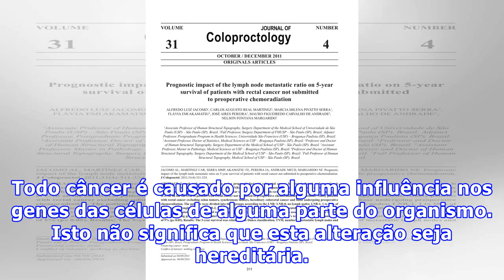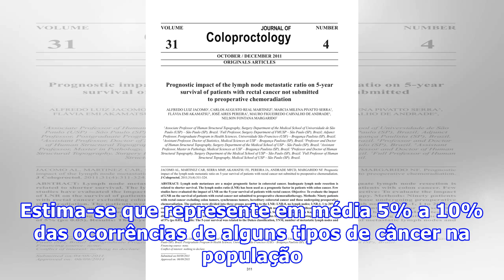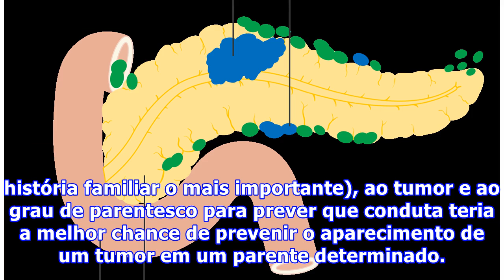Câncer tem influência hereditária em 5% a 10% dos casos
Todo câncer é causado por alguma influência nos genes das células de alguma parte do organismo. Isto não significa que esta alteração seja hereditária. NÃO PARE AGORA... TEM MAIS DEPOIS DA PUBLICIDADE ;) NÃO PARE AGORA... TEM MAIS DEPOIS DA PUBLICIDADE ;) O câncer pode ser classificado em esporádico...